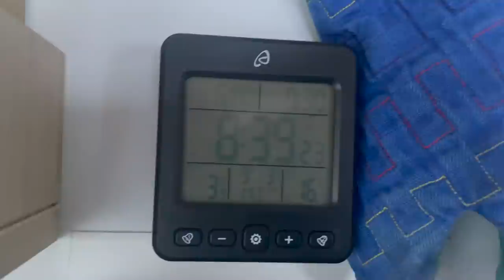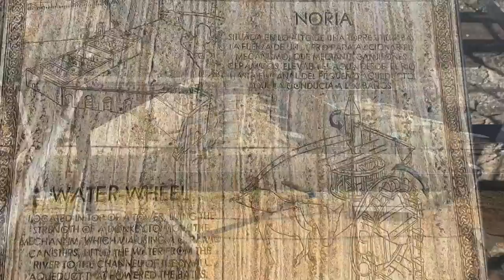In Ardales und Ronda Andalusien Spanien mit dem Camper